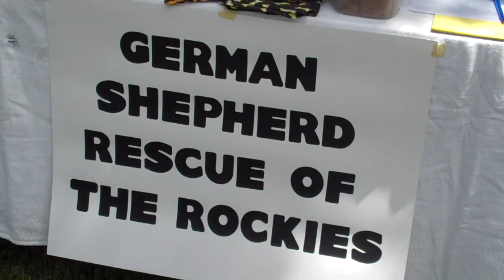German Shepherd Rescue of the Rockies joins Misha May Foundation & others at adoptathon